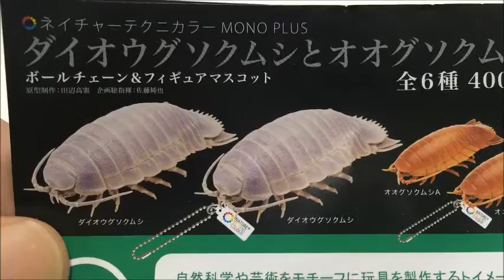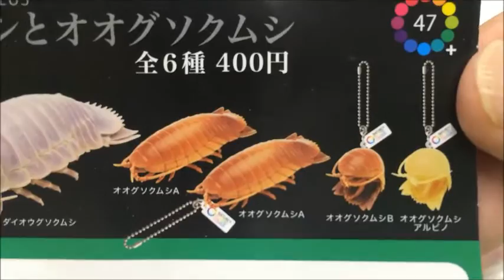超リアル！！ ダイオウグソクムシとオオグソクムシのフィギュア japanese capsule toy ガチャポン ガシャポン ガチャ 【遊you ガチャガチャ 紹介動画】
■細部彫刻まできっちり再現!!「ダイオウグソクムシ」と「オオグソクムシ」のマスコットが登場!!

いきもん 400円カプセル自販機商品

【ダイオウグソクムシとオオグソクムシ ボールチェーン＆フィギュアマスコット 全6種】

　1：ダイオウグソクムシ(マスコット)
　2：ダイオウグソクムシ(ボールチェーン)
　3：オオグソクムシA(マスコット)
　4：オオグソクムシA(ボールチェーン)
　5：オオグソクムシB(ボールチェーン)
　6：オオグソクムシ アルビノ(ボールチェーン)